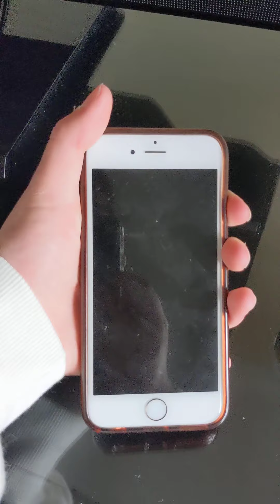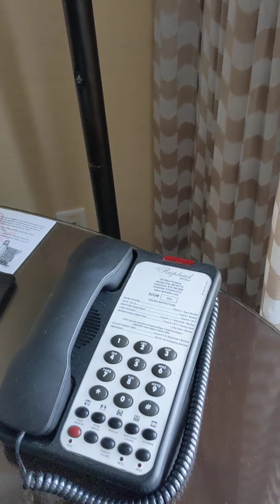Hotel tour In KANSAS CITY!!!😀😀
I'm in Kansas City Missouri taking a trip for the weekend I'm having lots of fun!!!